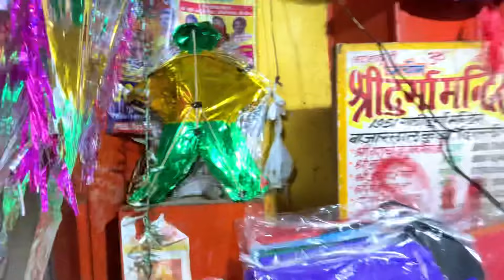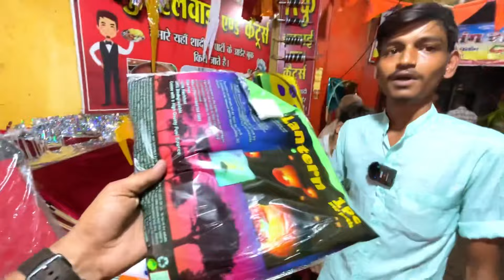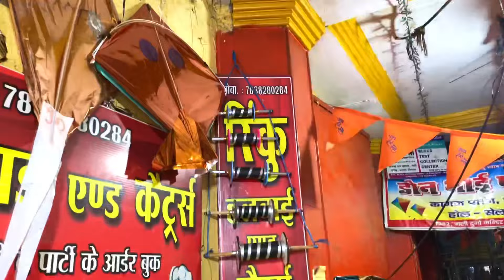Cheapest Kite Market in Delhi | Lal Kuan Kite Market 2024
Wholesale kites market in delhi
best manjha shop in delhi 3 tawa kite kite wholesale market in delhi kite market in delhi 2024